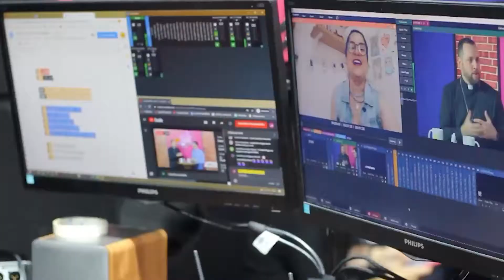O programa Deus no Comando, abordarou a “Reparação”, eixo central da missão dos Padres Dehonianos.